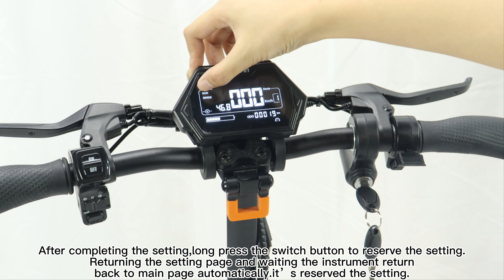(2023 version) KuKirin G2Pro& G2 Max | P06: Static Start&Sliding Start Adjustment Tutorial